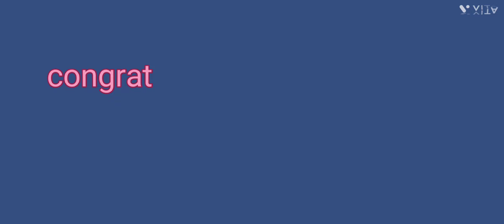Chandrayaan3 landing video |reached the moon |proud Indian